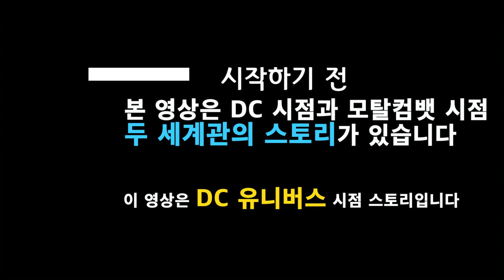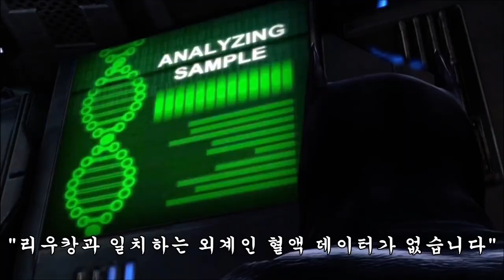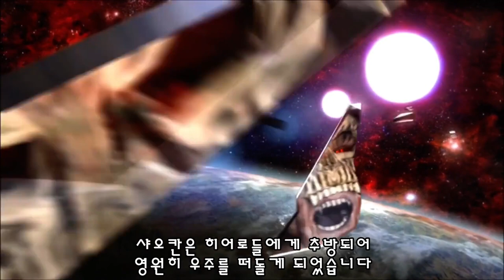【모탈컴뱃 vs DC 유니버스】 게임 스토리 (※ DC 유니버스 시점)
모탈컴뱃 VS 디시 유니버스 게임 스토리 리뷰